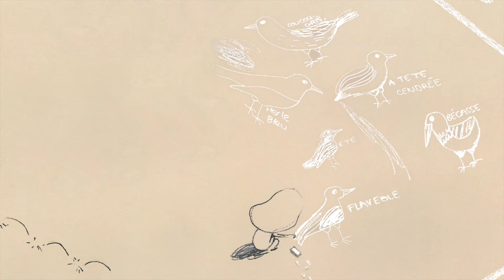CONTAR PARA LEMBRAR - Dia dos Namorados - O dia em que me tornei pássaro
A 14 de fevereiro, celebramos o dia mais romântico do ano com a leitura e animação da história "O dia em que me tornei pássaro", escrita por Ingrid Chabbert, ilustrada por Guridi e narrada por Margarida Peredo, contadora da Biblioteca Municipal Manuel José "do Tojal".
Cultive o amor em todas as suas formas!